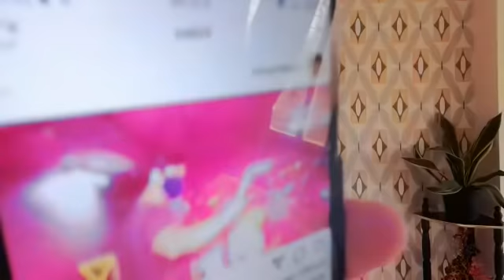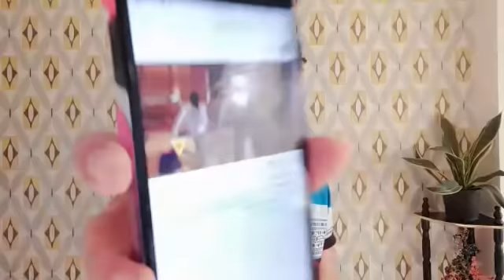मां के साथ की फोटो viral,,, जानिए मामला